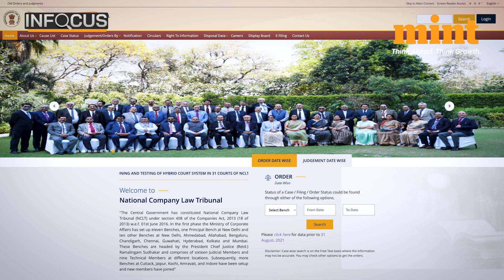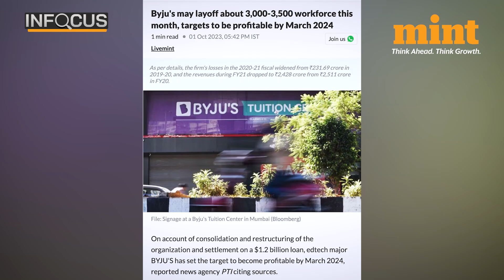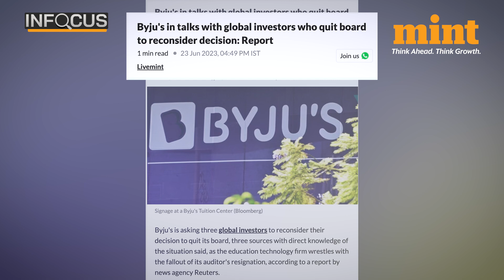More Trouble For Byju's As BCCI Takes the Ed Tech To Court Over Pending Sponsorship Fees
More Trouble For Byju's As BCCI Takes Ed Tech To Court Over Pending  Sponsorship Fees of 160 Cr